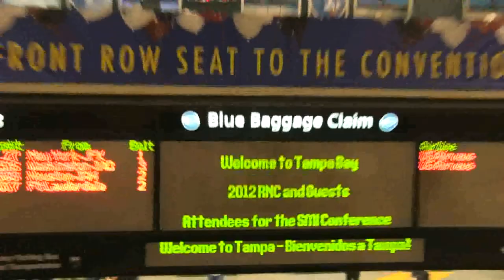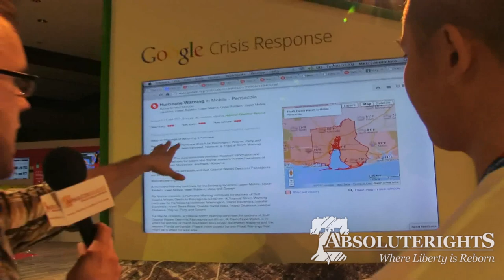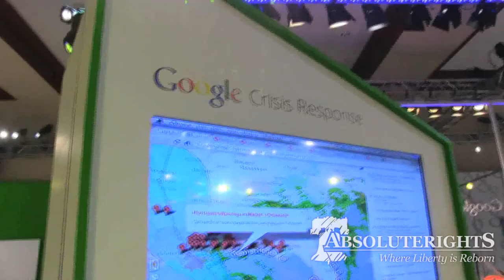What Is Google Crisis Response?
AbsoluteRights.com goes inside Google Crisis Response at the 2012 Republican National Convention in Tampa Bay, Florida.